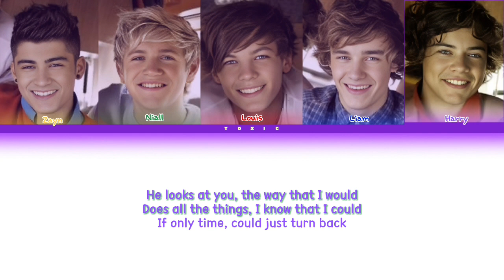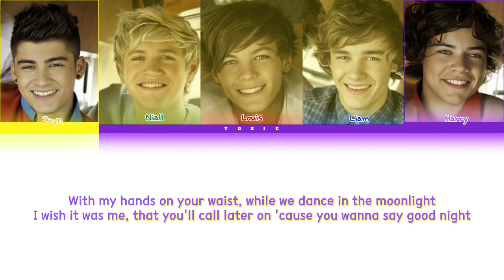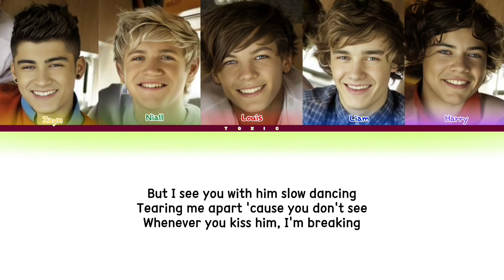One Direction - I Wish [Color Coded Lyrics]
Artist: One Direction
Song: I Wish
Album: Up All Night
Release: 2011